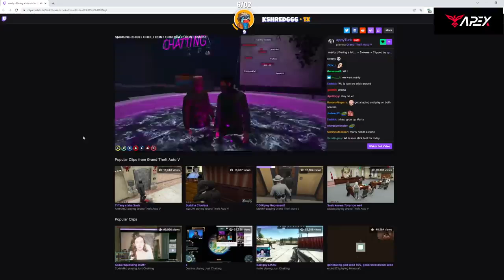Koil Reacts to Marty Giving him a BTC for GG | GTA RP NoPixel 3.1